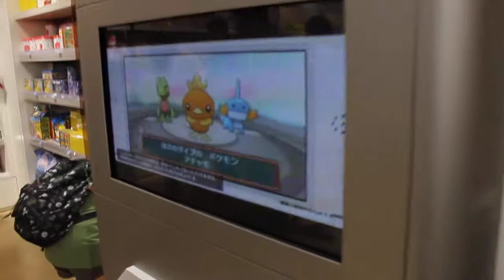Tokyo Pokecenter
Visita al Centro Pokemon de Tokio.